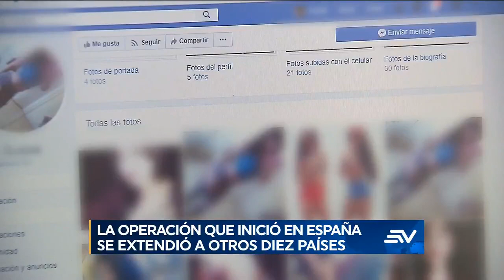Cuatro detenidos en Ecuador por pornografía infantil